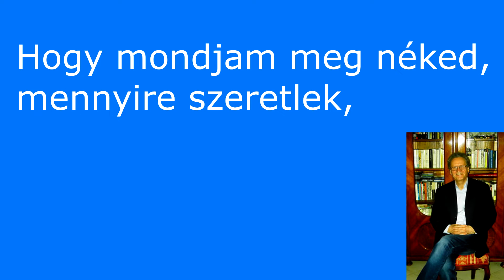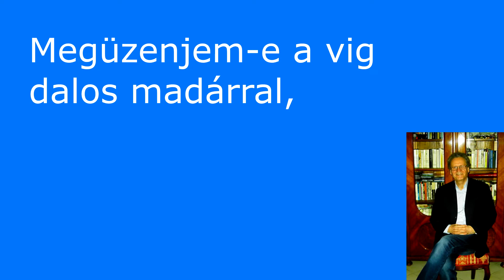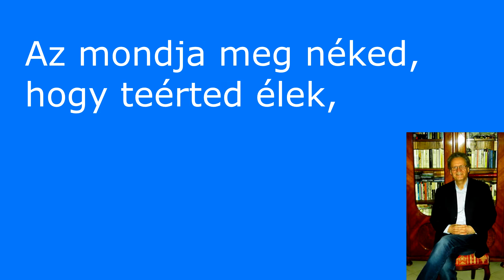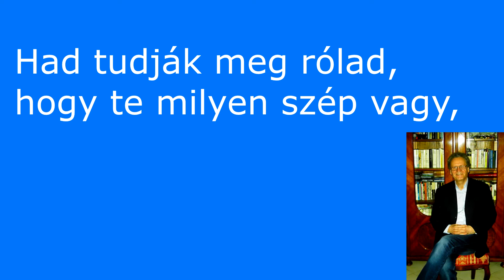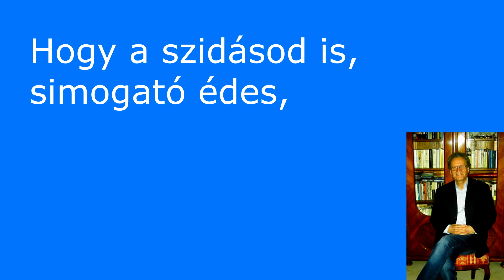Hogy mondjam meg néked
Magyarnóta karaoke:  Hogy mondjam meg néked.